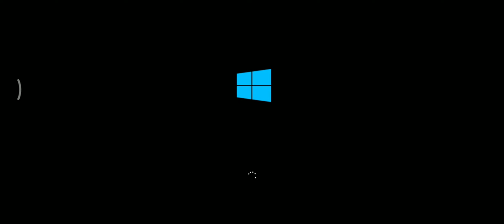Windows Jaebumville Startup Shutdown Sound - Year: 2014